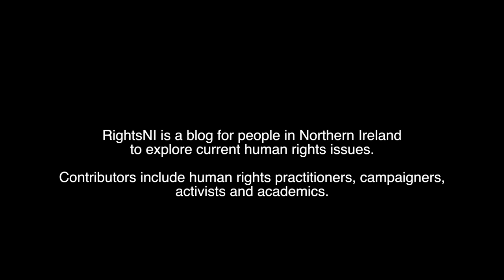RightsNI - Phil Scraton, 'Punishing Women, Breaking Spirits: Hearing the Voices of the Incarcerated'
Phil Scraton is Professor of Criminology in the School of Law, Queen's University and Director of the Childhood, Transition and Social Justice Initiative. He is co-author of Prisons Under Protest (Open University Press), The Violence of Incarceration (Routledge) andPunishing Women, Breaking Spirits (Palgrave MacMillan). He is co-editor of special issues of Social Justice on Deaths in Custody and Detention and on Penal Abolition, Prison Reform and the Expansion of Incarceration. He co-authored the NIHRC Reports: The Hurt Inside: The Imprisonment of Women and Girls in Northern Ireland and The Prison Within. He was a member of the Hillsborough Independent Panel (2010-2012) and primary author of Hillsborough: The Report of the Independent Panel (2012).